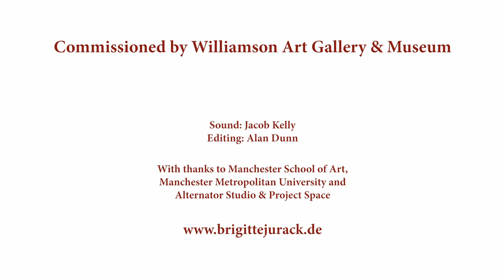Brigitte Jurack "Concentration", 2020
Commissioned by Williamson Art Gallery & Museum
Sound: Jacob Kelly
Editing: Alan Dunn

With thanks to Manchester School of Art, Manchester Metropolitan University and Alternator Studio & Project Space.